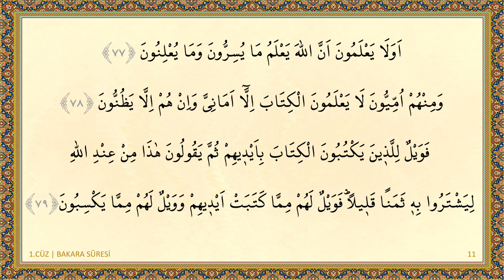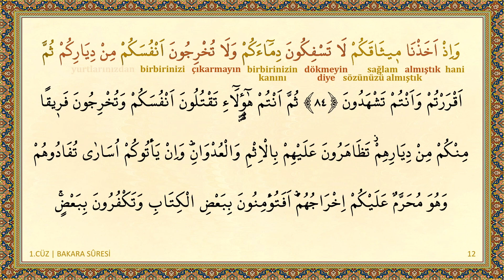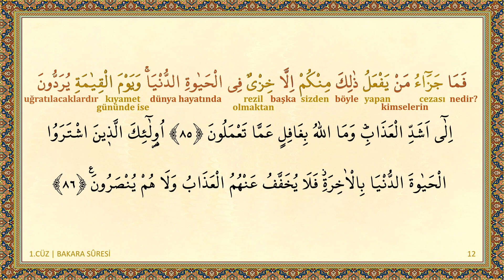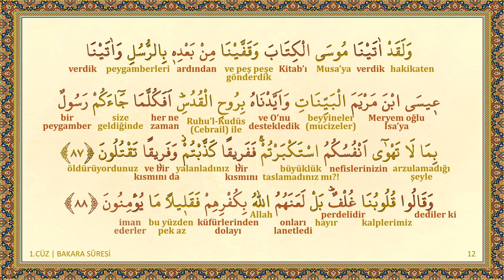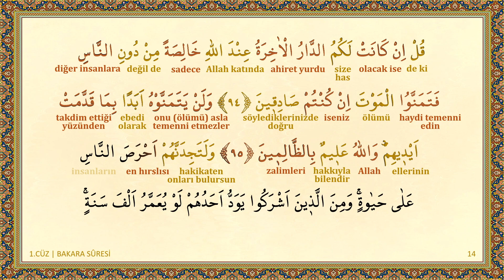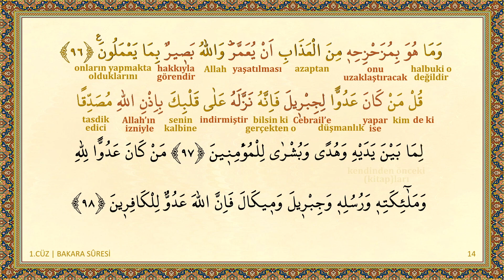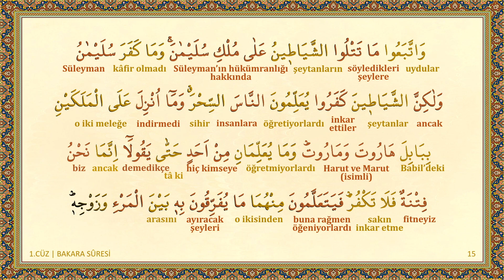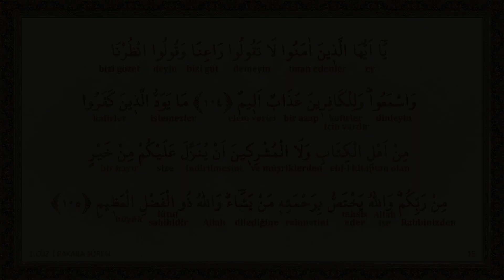KELİME MEALLİ HATİM 1.CÜZ - 3